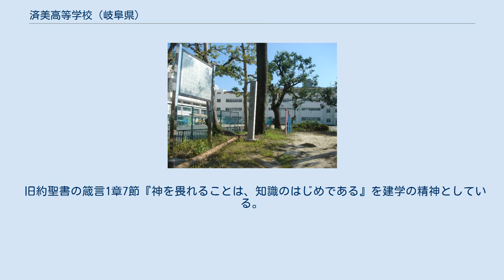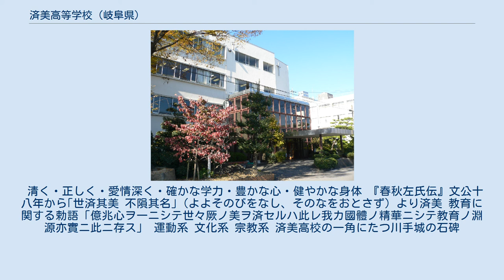済美高等学校 (岐阜県)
済美高等学校（せいびこうとうがっこう）は、岐阜県岐阜市にあるキリスト教教育を実施している私立高等学校。
元々は、済美女子高等学校であったが、2004年4月から男女共学部普通科を設置し、名称が済美高等学校となった。
学校法人岐阜済美学院が経営している。
准看護師を養成する施設や保育士資格準備に対応した施設を有する。
系列校は、中部学院大学である。
 学校法人岐阜済美学院は、創立者・片桐竜子の手により岐阜裁縫女学校として1918年（大正7年）に発足した。
その後、戦火をくぐった創立者の子女・片桐孝がキリスト者だったこともあり、反戦・平和への祈りと願いから戦後はキリスト教主義学校として出発。
1951年に設立認可された。
 福音主義キリスト教に基づく学校教育を通して、知・徳・体の調和のとれた人間性豊かな生徒を育てる。
教職員にあっては、生徒の安全と学力保証を第一に考え、危機管理意識を共有しつつ、教育目標を明確にして、その具現化に努めるとともに、教育専門職としての矜持を持ち、常に自己の資質向上に努め、生徒の学力保証と進路希望の実現に邁進する。
 旧約聖書の箴言1章7節『神を畏れることは、知識のはじめである』を建学の精神としている。
 清く・正しく・愛情深く・確かな学力・豊かな心・健やかな身体 『春秋左氏伝』文公十八年から｢世済其美 不隕其名｣（よよそのびをなし、そのなをおとさず）より済美 教育に関する勅語「億兆心ヲ一ニシテ世々厥ノ美ヲ済セルハ此レ我カ國體ノ精華ニシテ教育ノ淵源亦實ニ此ニ存ス」 運動系 文化系 宗教系 済美高校の一角にたつ川手城の石碑